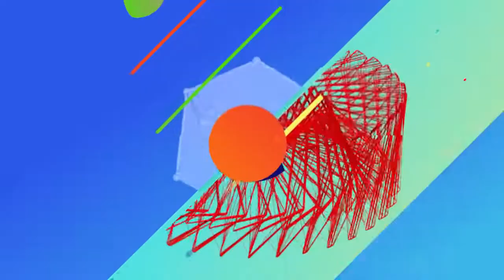Daniel Agostini en MorenaTv